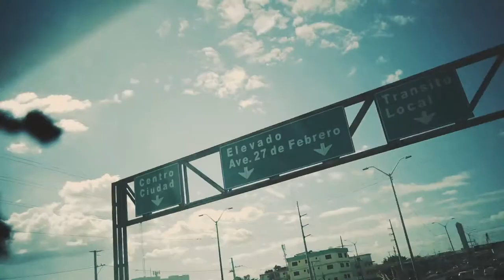MIYAGI & ЭНДШПИЛЬ feat AMIGO РАЙЗАП Official Video